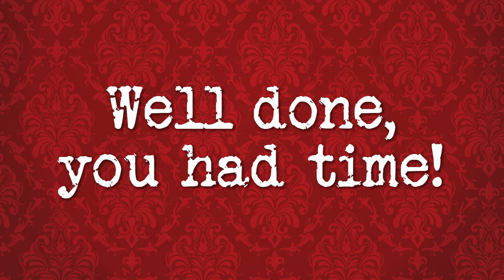A Taste of Taskmaster Club. You become the Taskmaster with AlexHorne as your assistant.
Find out what Taskmaster Club is all about with this special A Taste of Taskmaster Club sample episode.

Featuring all the tasks that are included within each Club episode, all you need are some willing participants to give it a go for yourself.

You get to take on the role of the Taskmaster, while Alex Horne sets tasks for teams (ideally 5 groups) of children to have a go at, wherever you might me.

If you enjoy the session and would like to set up a Taskmaster Club at your school, home education hub, holiday scheme, youth club etc. you can to find out more and get involved!